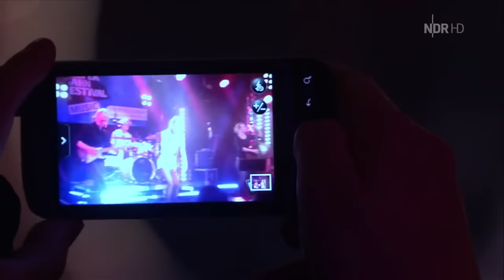Lena Meyer-Landrut - Mr. Arrow Key - Live @ Reeperbahnfestival